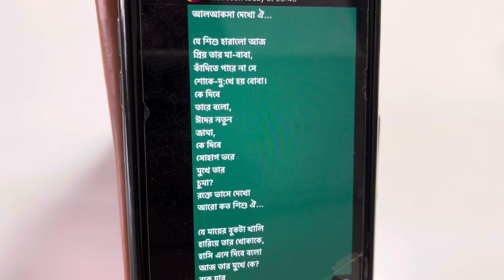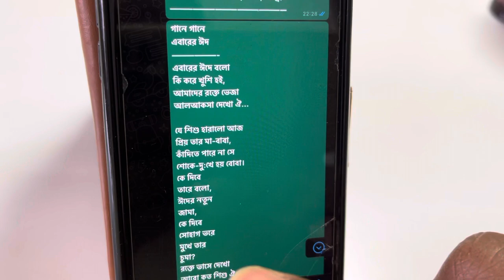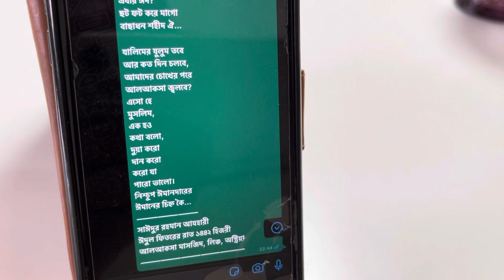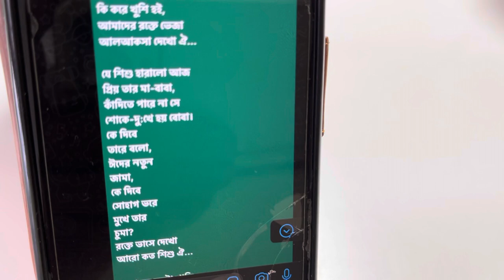টেক্সটসহ আলআকসা সঙ্গীত || সাঈদুর রহমান আযহারী